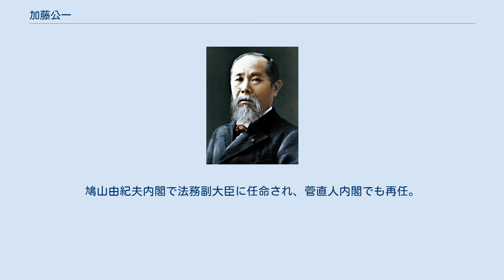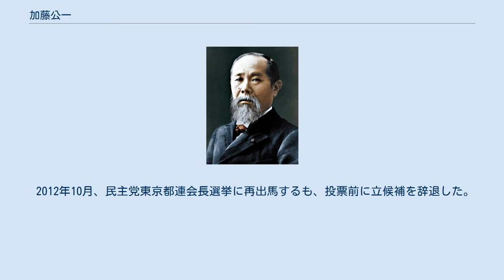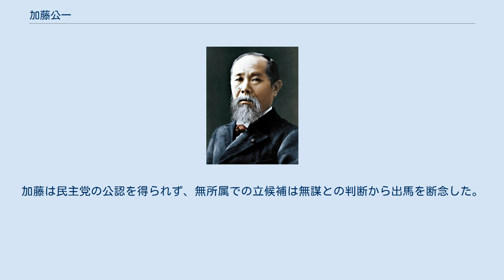加藤公一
加藤 公一（かとう こういち、1964年4月6日 - ）は、日本の政治家。
株式会社TBM監査役。
 内閣総理大臣補佐官（国家戦略及び国会対策担当）、法務副大臣（鳩山由紀夫内閣・菅直人内閣）を務めた。
 東京都千代田区神田生まれ。
駒場東邦中学校・高等学校、上智大学理工学部電気電子工学科卒業。
大学卒業後、リクルートに8年間勤めた。
 2000年、第42回衆議院議員総選挙に東京20区から民主党公認で出馬し、公明党の大野由利子、自由民主党の元職で党の公認を得られず無所属で出馬した清水清一朗らを破り、初当選。
2003年、党役員室次長に就任。
 2003年の第43回衆議院議員総選挙では、自民党の公認を得て再出馬した清水清一朗を破り、再選。
 2005年の第44回衆議院議員総選挙では、東京20区で自民党の木原誠二に敗れたが、重複立候補していた比例東京ブロックで復活し、3選。
 2009年の第45回衆議院議員総選挙では前回敗れた木原を破り、4選。
鳩山由紀夫内閣で法務副大臣に任命され、菅直人内閣でも再任。
2010年9月、菅直人第1次改造内閣発足により法務副大臣を退任し、内閣総理大臣補佐官（国家戦略及び国会対策担当）に就任。
同年10月、　菅直人の後任の民主党東京都連会長に就任した。
2011年1月発足の菅直人第2次改造内閣でも首相補佐官に再任されたが、東日本大震災の発生を受け、前内閣官房長官の仙谷由人が内閣官房副長官に起用され、仙谷の起用に伴い官房副長官の藤井裕久は首相補佐官に転じた。
首相補佐官の定員は5名で、当時加藤の他に寺田学、細野豪志、芝博一、辻元清美の4名の首相補佐官が置かれていたため、藤井の首相補佐官就任に伴い、入れ替わる形で加藤が首相補佐官を退任した。
 2011年9月、国会対策委員長代理に就任。
しかし、直後の第178回国会の会期延長をめぐり、国会対策委員長の平野博文に辞表を提出。
辞表は受理されず、輿石東幹事長により1ヶ月間の謹慎処分が下された。
 2012年10月、民主党東京都連会長選挙に再出馬するも、投票前に立候補を辞退した。
 2012年の第46回衆議院議員総選挙では東京20区で前回下した木原に敗れ、比例復活もならず落選。
落選後も民主党の支部長として政治活動を続けていた。
 2014年の第47回衆議院議員総選挙にも東京20区から民主党公認候補として再出馬する意向を示し党執行部に公認を申請していたが、同年11月の衆議院解散直後に党執行部が東京都第25区支部長の元職竹田光明を20区に「国替え」させ擁立（25区には元都議を擁立）し、加藤は候補者から外された。
加藤は民主党の公認を得られず、無所属での立候補は無謀との判断から出馬を断念した。